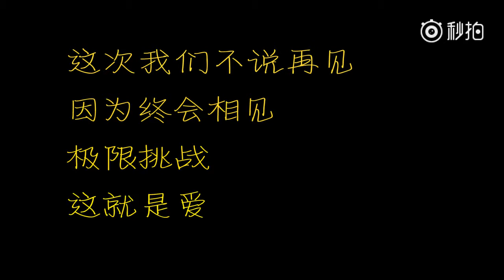171124 EXO LAY ZHANG YIXING 张艺兴 — 道仔社 Interview